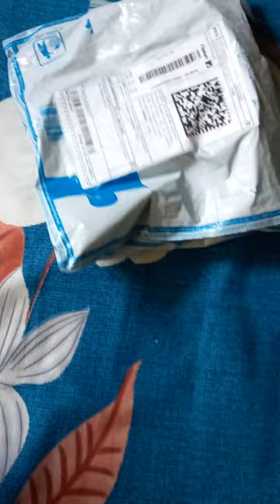SportsBra..🤍clothing comfort flipkart shorts subscribe support comfortable sports bra yt